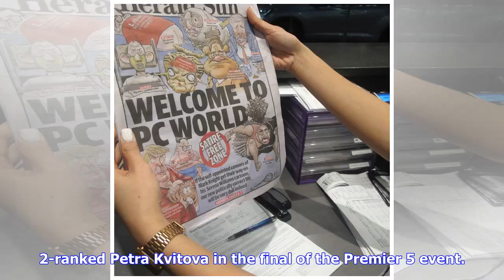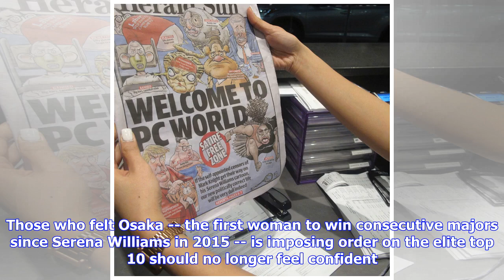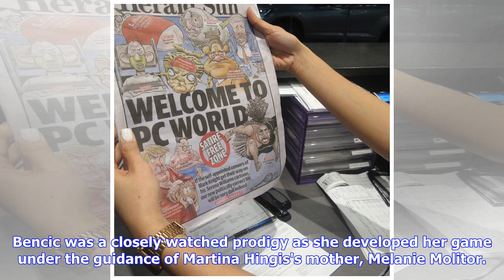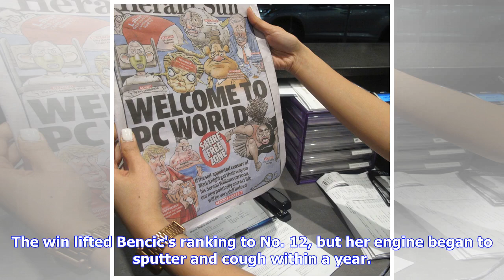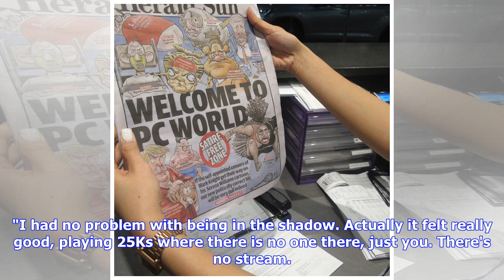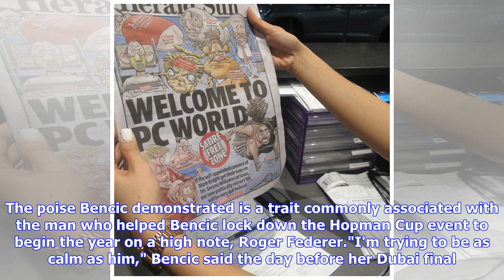The rise, fall and rise again of Belinda Bencic - tennis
4:56 PM GMTBelinda Bencic decided to celebrate her title in the talent-laden Dubai Championships by ignoring the advice of just about everyone. After recovering from a proverbial free fall early in her tennis career, the gifted 21-year-old Swiss was resolved to experience the real thing and went skydiving."I'm providing a lot of heart attacks on the court," an elated Bencic told reporters after she upset No. 2-ranked Petra Kvitova in the final of the Premier 5 event. "Now I'm going to provide he...